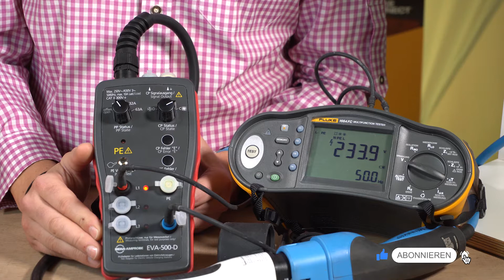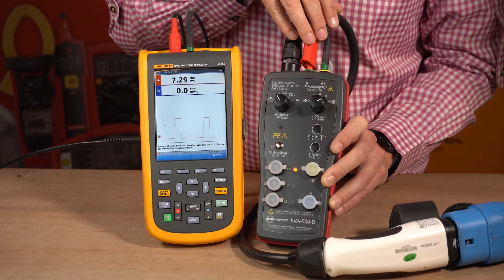Produktvorstellung Prüfadapter-Set EV-500 Series von FLUKE / BEHA AMPROBE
Prüfadapter-Set zur Messung an Ladestationen von Elektrofahrzeugen.
Erhalten Sie Zugriff auf den Ladeausgang, um Sicherheits- und Funktionsprüfungen durchzuführen, indem Sie das Vorhandensein eines Elektrofahrzeugs simulieren.
Die Prüfadapter-Sets der EV-500 Serie wurden entwickelt, um die Funktion und Sicherheit von Ladestationen mit Ladebetriebsart 3 für das AC-Laden zu prüfen. Das Prüfadapter-Set ermöglicht Ihnen Prüfungen mit geeigneten Messgeräten wie einem Installationstester (z. B. Serie ProInstall von Beha-Amprobe).

Funktionen:
• PE-Vorprüfung: Mit dieser Sicherheitsfunktion wird der Schutzleiter auf ein mögliches Vorhandensein einer gefährlicher Spannungen gegen Erde geprüft.
• Status des Proximity-Pilot PP (Kabelsimulation): Zur Simulation unterschiedlicher Strombelastbarkeiten von Ladekabeln, wählbar über den Drehschalter PP-Status.
• Status des Control-Pilot CP (Fahrzeugsimulation): Zur Simulation verschiedener Ladestatus, wählbar über den Drehschalter CP-Status.
• Simulation CP-Fehler „E“
• Simulation PE-Fehler (Erdungsfehler)

Geräteinformationen_
• Geeignet für Elektrofahrzeug-Ladestationen der Ladebetriebsart 3
• EV-Steckvorrichtung für Typ 2 und Typ 1
• Messanschlüsse L1, L2, L3, N und PE zum Anschluss eines Prüfgeräts, z. B. einem Installationsmessgerät, zur Durchführung von Sicherheits- und Funktionsprüfungen.
• Anschlüsse für den CP-Signalausgang zur Überprüfung der Kommunikation zwischen Adapter (=simuliertes Elektrofahrzeug) und Ladestation

Gerätehighlights:
• Separate Phasenanzeige durch drei LEDs zur einfachen Überprüfung, ob Spannung vorhanden ist.
• Die Netzsteckdose bietet die Möglichkeit, eine externe Last anzuschließen, um zu prüfen, ob der elektrische Energiezähler funktioniert und richtig misst
• Schutzart IP 54 – staub- und spritzwassergeschützt

Lieferumfang:
- EVA-500-D Prüfadapter
- EVC-20 Prüfkabel für Ladestationen von Elektrofahrzeugen Typ 2 mit Ladesteckdose oder festangeschlossenem Ladestecker
- Bedienungsanleitung
- Tragetasche
- Ausführung der Netzsteckdose: Schuko-Steckdose (CEE 7/3)

Die  JACOB HAAG NACHF. oHG
HANDELSVERTRETUNG für Elektro-Installationssysteme mit Auslieferungslager, Schulungs- und Ausstellungsräumen.

Wir verkaufen Lösungen - unser persönlicher Anspruch ist der technisch kompetente Vertrieb. In unserem Technik-Kompetenzzentrum Nordbayern beantworten hoch motivierte und hervorragend ausgebildete Mitarbeiter alle technischen und kaufmännischen Fragen unserer Marktpartner zu den Produkten unserer Fabrikate.

Wir bearbeiten den Markt auf allen Ebenen, vom Planer und Architekten über den Fachgroßhandel bis hin zum Installateur, um die Vorzüge unserer Fabrikate bei allen Entscheidern hervorzuheben. Wir unterstützen unsere Kunden dabei, ihre Ziele zu erreichen und wachsen zusammen mit unseren Kunden. Höchste Zuverlässigkeit und unser freundlicher Service sind dabei die Grundsteine unseres Erfolges.

Unsere Aufgaben:
- kompetente technische Beratung unserer Marktpartner
- Planung und technische Ausarbeitung von kundenbezogenen Projekten
- Markteinführung von neuen Produkten
- Schulungen und Seminare zu unseren Produkten
- die zuverlässige Auftragsabwicklung und die Belieferung unserer Kunden

Unsere Marktpartner:
- Installateure
- Schaltanlagenbauer
- Fachgroßhandlungen
- Planer
- Architekten
- Bauämter
- Bauträger
- Wohnungsbaugesellschaften

JACOB HAAG NACHF. oHG

Am Farrnbach 5
D-90556 Cadolzburg

Tel.: 09103/71370-0
Fax: 09103/916

Öffnungszeiten:
Montag - Donnerstag 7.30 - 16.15 Uhr und Freitag 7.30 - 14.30 Uhr

Unsere Vertretungen
Mit einer Vielzahl von Produkten der Elektrotechnik bieten wir Ihnen aus einer Hand Lösungen für die komplexe Gebäudetechnik.

- ABN
- BACHMANN
- DOEPKE
- FLEXA
- FLUKE
- FRÄNKISCHE
- HELIOS
- KAISER
- LÜBBERING
- MENNEKES
- MEYER
- METALOGALVA
- SCHUCH
- SPELSBERG
- THEBEN

Ob für Wohnungs- oder Gewerbebau, im Innen- oder im Außenbereich, unsere marktführenden Hersteller bieten Ihnen das passende Material.